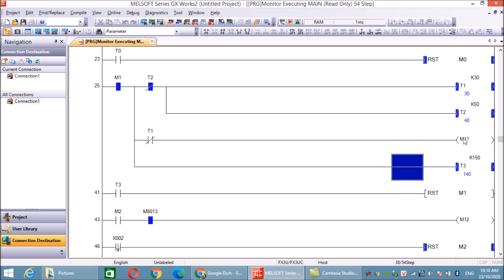Practice PLC: Control 1 output with 3 different commands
Điều khiển trong các mạch điện trong công nghiệp (nhà máy sản xuất, chế tạo . . .)điều mà các kỹ thuật viên ngành điện sợ nhất là các Rơ le trung gian (Control Relay) còn gọi là Rơ le vỏ kiếng; từ thiết kế mạch đến nối dây vô nó. Một lần nữa chúng ta lại thấy PLC tiện dụng như thế nào ít nhất qua bài này.